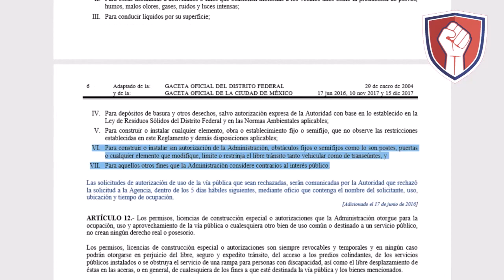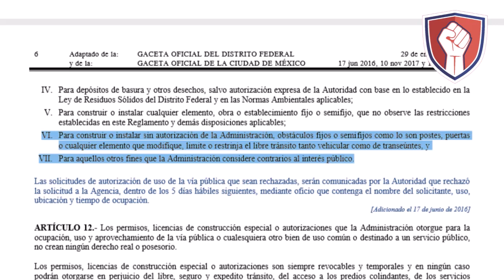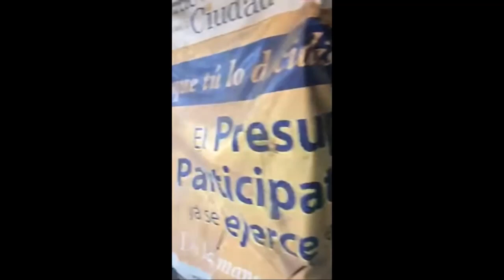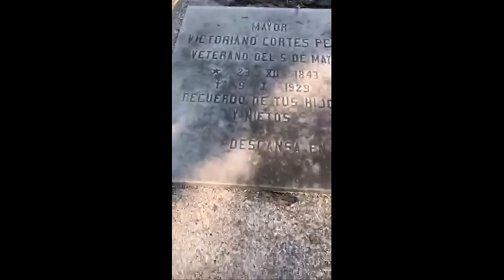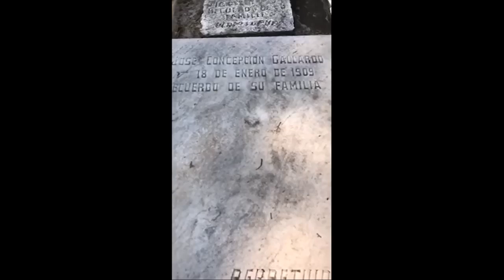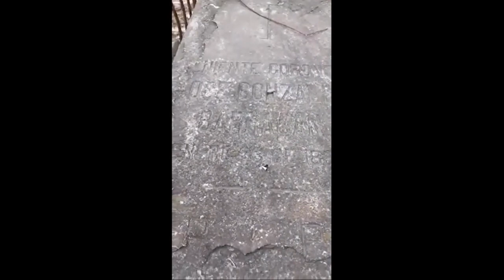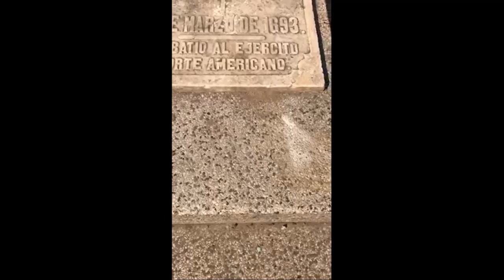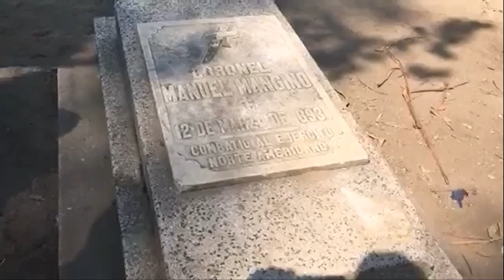🔴Paracaidistas panteoneros, parece broma, pero ni a los difuntos respetan estos Gandallas ⚰️✝️